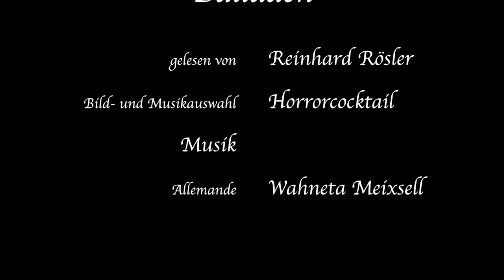Die Küsse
Autor: Friedrich von Hagedorn (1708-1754)